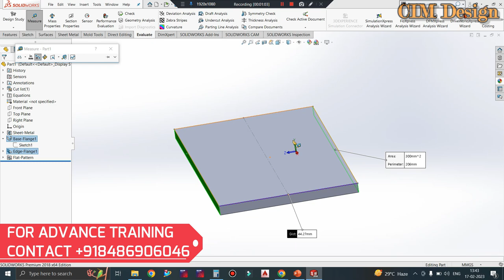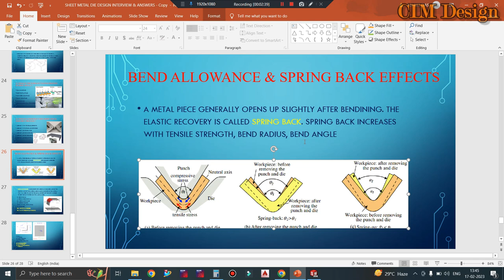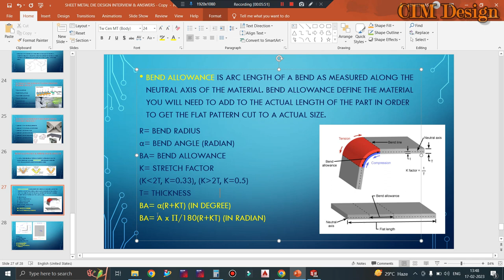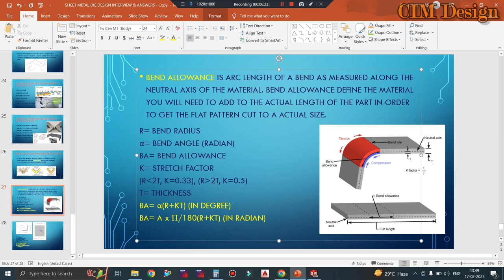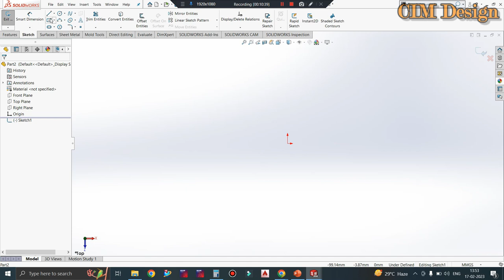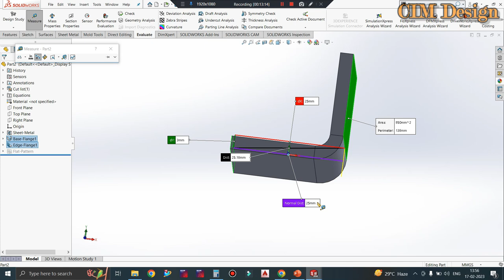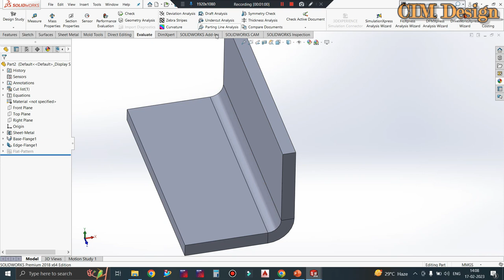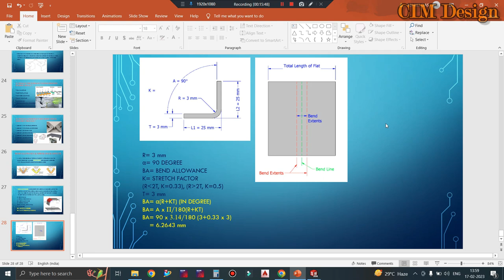SHEET METAL BEND ALLOWANCE CALCULATION ❗️THEORY | WHAT'S SPRING BACK IN SHEETMETAL PRESS TOOL DESIGN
In This Tutorials We'll Discuss Spring Back Value and Bend Allowance Press Tool Design. Here We'll Calculate Set back value , Bend Allowance, Bend Deduction, Inner Radius, Tensile Strength, Thickness etc.